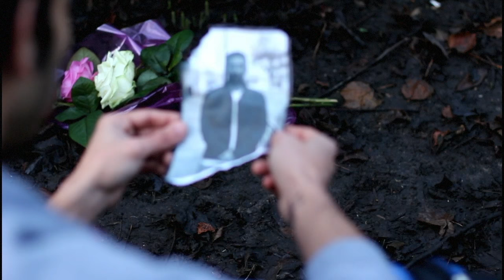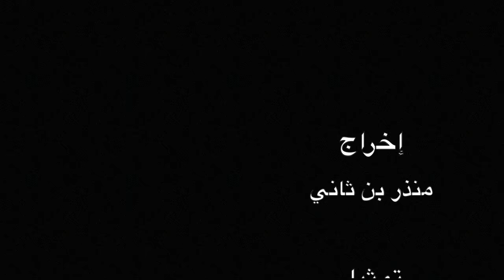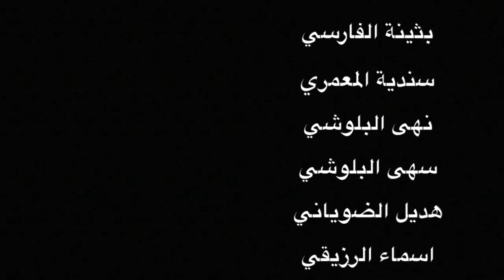الفيلم الهندي बदला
فلم هندي قصير يحكي قصة أبن يبحث عن قاتل أبيه
ويفكر في الانتقام وعندما يذهب يكتشف بأن .

إعداد: جمعية الطلبة العمانيين في ليفربول.

تمثيل:
معن المعيركي
خالد الشقصي
منذر البوسعيدي
طارق البوسعيدي
سندية المعمري
معاذ الوهيبي

فكرة و إخراج :
منذر بن ثاني